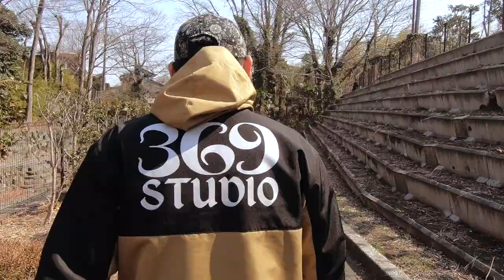DSK - Garden (prod.Taku-t) 【Music video】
Music video directed by suguru yamazaki
prod. Taku-t
words. DSK
Mix&Mastering. Taku-t

1.Venom ~jointerlude〜
2.XXL WAVE feat. SEN-D
3.One time for your mind
4.Whim
5.One Sunday feat. SEN-D,B.O.F
6.Change
7.A piece
8.でも、それでも
9.Garden
10.この町から feat. AWAZARUKAS

Art work illnainu for BTTN
Recording 369STUDIO

Peace.